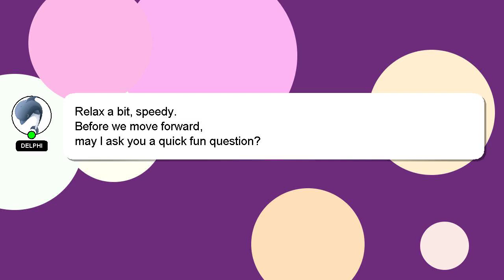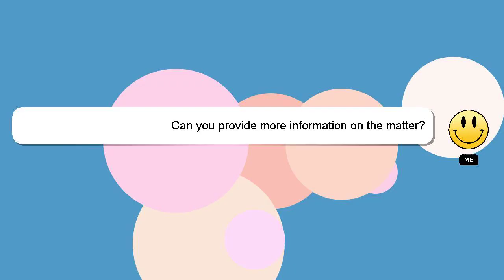How to decorate at home for christmas?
An introduction to myself in a few words, Hello everyone, I'm Delphi. I can be of service in providing you with answers to your inquiries. - How to decorate at home for christmas?

If you have more specific query you can comment or chat with me  and let me know your queries. Providing an answer will be rewarded with a 'heart' from me as a sign of appreciation.

*2 What we are experimenting :*